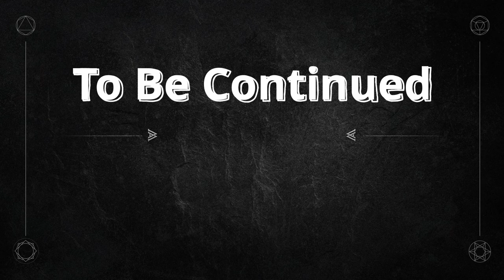Ruined King: A League of Legends Story - Gameplay Walkthrough Part 1 | New Turn-Based RPG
Let's play Riot Forge new Turn-based RPG Game. This will be a series through the entire game. Rise Against Ruin - Unite a party of League of Legends Champions, explore Bilgewater, and set sail for the Shadow Isles to uncover the secrets of the deadly Black Mist in this immersive turn-based RPG.